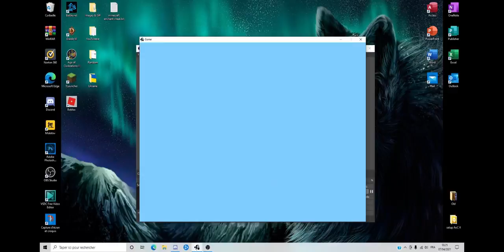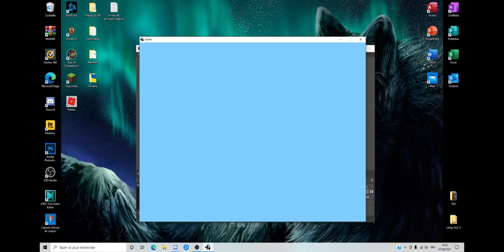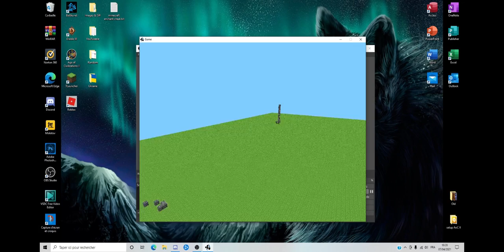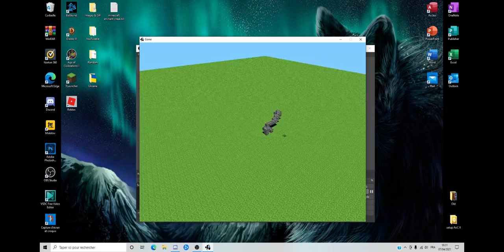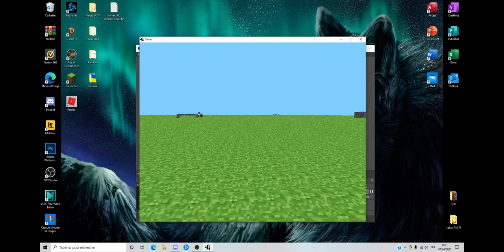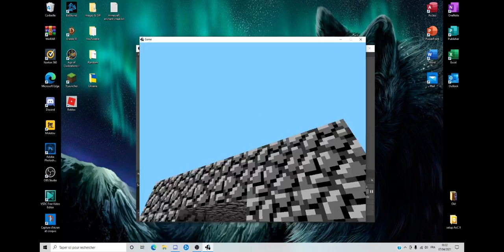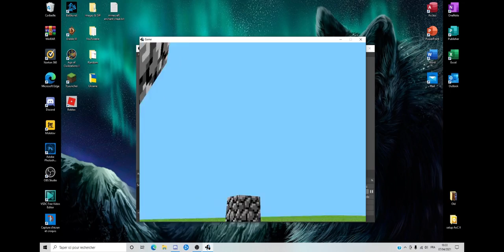Je test la première version de MINECRAFT ! (Minecraft Alpha)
Yo les rheys ! Je vous propose une petite vidéo sur la première version de MINECRAFT !!! Mon dieu c'est dégueulasse !!